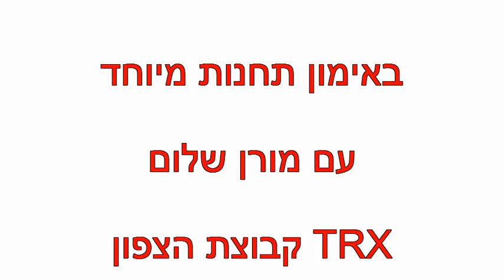אימון ילדות גליל עליון עם מורן שלום TRX קבוצת הצפון